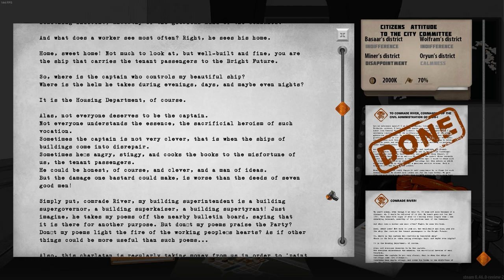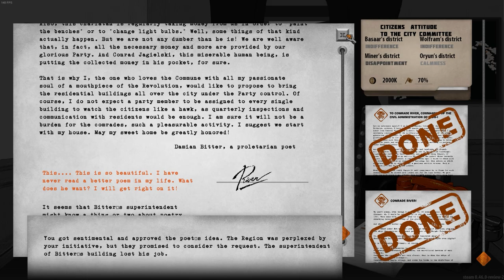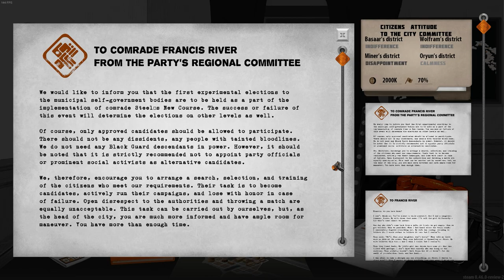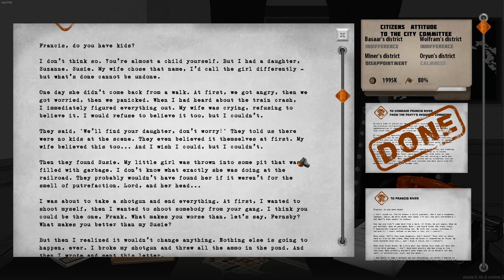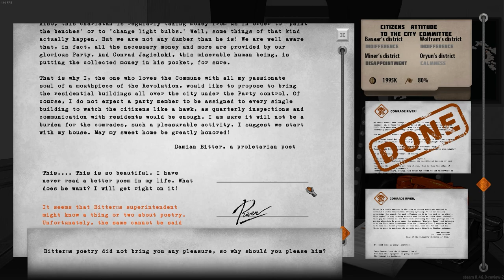Let's Play: For The People | EP.01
For the People is an acute social novel with strategic elements, in which you take control of the newly appointed mayor of a small city. Will the party provide for the people, or are the people just cogs in its machine? The choice is yours, comrade!

RELEASE DATE:
13 Aug, 2020